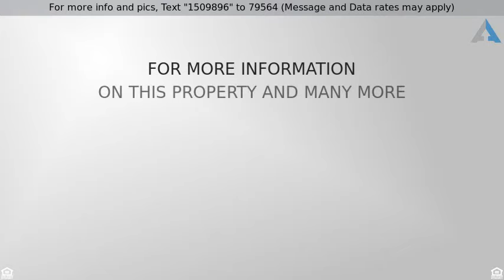4089 Taneil Drive, Manhattan, KS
Beautiful 5 bedroom, 3 full bath ranch home which backs up to the country, finished basement with great entertaining area including wet bar. Top of the line finishes, and a nice gas fireplace to boot!